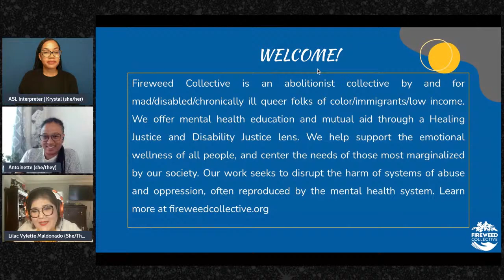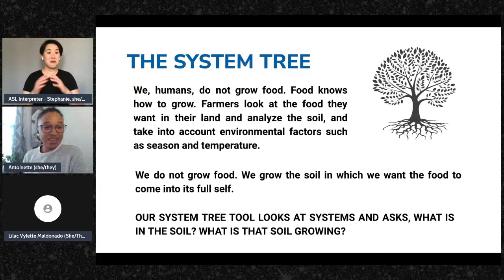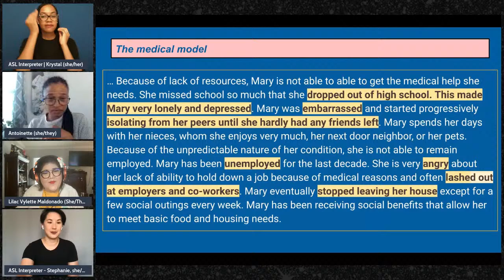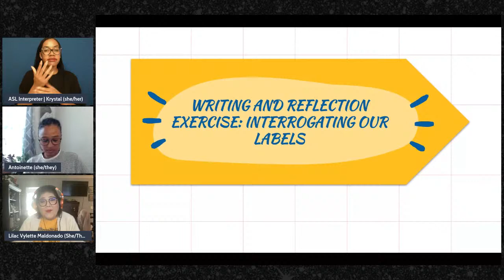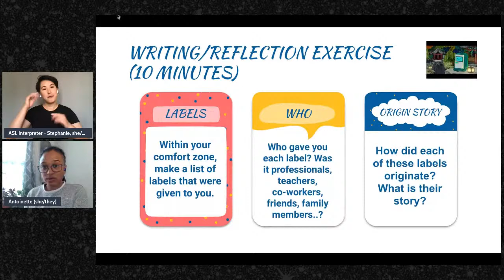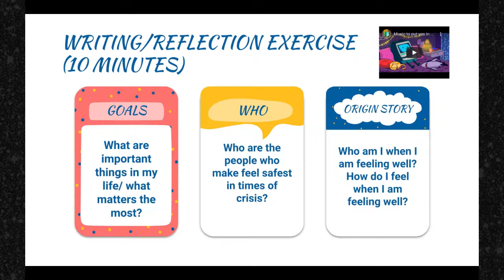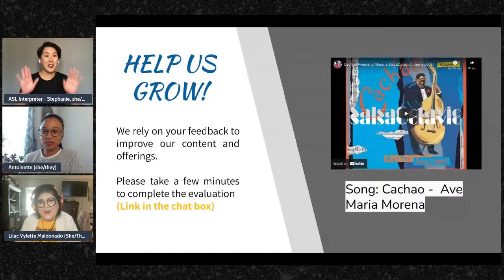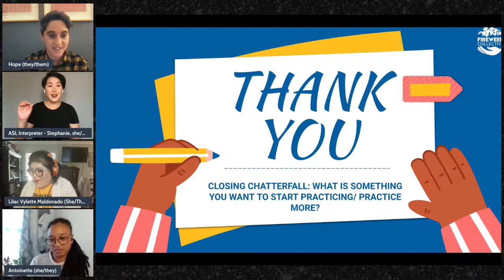Mad Mapping: A Guide to Creating an Emotional Safety Plan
A workshop with Antoinette Chen-See and Lilac Vylette Maldonado of Fireweed Collective.

How do mad, disabled, and neurodivergent people center our liberation as we survive and organize? Emotional Safety Plans (Mad Maps) are documents we create that help us to navigate our emotional terrains, particularly as they relate to issues like oppression and trauma. In Fireweed Collective’s Mad Mapping workshop, we will explore anti-oppressive approaches to emotional wellbeing, as well as build strategies for coping with and transforming individual struggles, especially in the larger context of social injustice. Join us as we learn about emotional safety planning and explore what we need to feel supported in our relationships and communities.

This workshop will take place from 6–8 p.m. ET. ASL and live transcription will be provided. Additional information can be found on the event page:

Image credit: Jess X. Snow, “A Daughter Migrates to Mother Earth” (2021)

This event is part of The Scholar and Feminist Conference 2022 - Living in Madness: Decolonization, Creation, Healing. Learn more about the conference at:

Antoinette Chen-See (She/They) is a multidisciplinary organizer, builder, and community weaver for the people. From coordinating and throwing qtpoc benefit parties with the Ships in the Night Collective for 8 years, to practicing in co-counseling and support team work for over 10 years, Antoinette’s passions include bringing people together in loving, healing and fantastic ways. As a Queer Jamaican American, Antoinette’s work is guided by the desire to create communities that move us closer to healing and liberation.

Lilac Vylette Maldonado (she/they) is a community organizer and culture worker who identifies as a sick &amp; disabled, neurodivergent, Two-Spirit, Chicanx femme. She has been actively organizing since 2009 around many intersectional social justice issues such as racial justice, gender justice, disability justice, LGBTQIA+ issues, and body autonomy and acceptance. They are an avid zinester who has written and created artwork for various academic and social justice themed DIY booklets. She is a co-founding member of and logistics coordinator for the Los Angeles Spoonie Collective, a grassroots disability justice group connecting disabled activists and artists to community organizing and education opportunities.